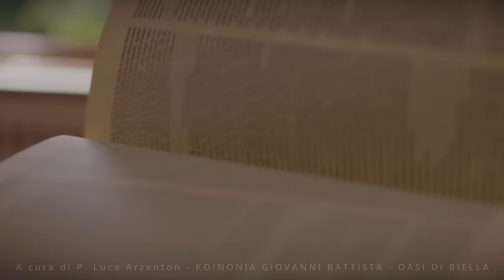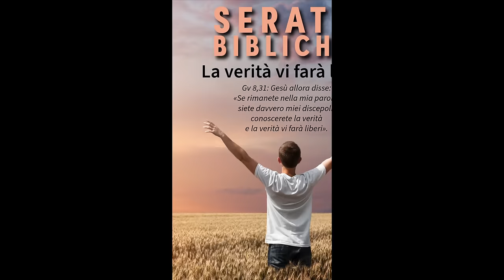Commento al Vangelo del giorno - SIGNORE, INSEGNACI A PREGARE IL PADRE! - Lc 11,1-4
Il Vangelo di oggi, Mercoledì 9 ottobre 2024, (Luca 11,1-4) racconta Gesù che insegna ai discepoli la preghiera del “Padre Nostro”.

Lo slogan “Signore, insegnaci a pregare il Padre!” sottolinea il fatto che siamo figli di un Padre che ci ama immensamente. Chiediamo di imparare a pregare con la stessa fiducia che Gesù aveva in Dio, riconoscendo in Lui un Padre premuroso e benevolo, sempre pronto a provvedere e perdonare. La preghiera diventa così un atto di amore filiale e fiducia totale.
🔴 SEGUICI SUI SOCIAL‼️
🔵 Official WEBSITE - Pagina Officiale di Koinonia Biella